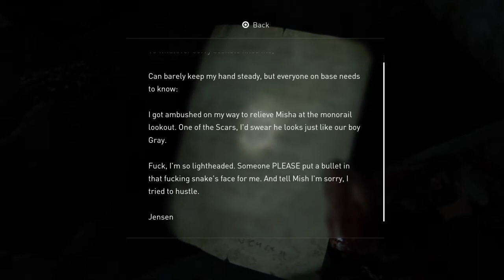The last of us part 2 - NG+ E23